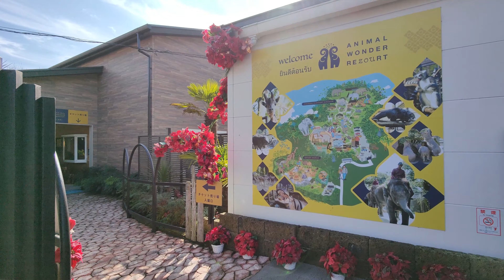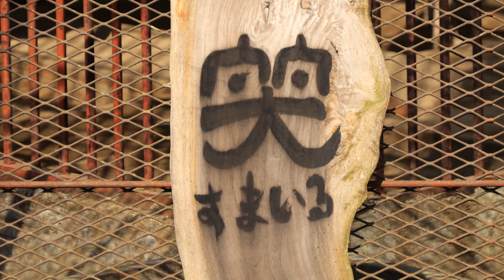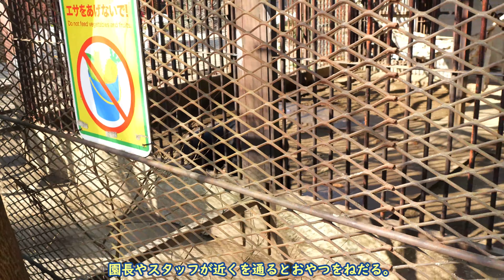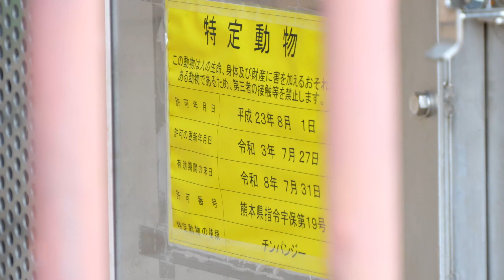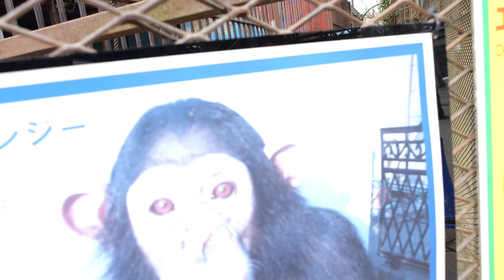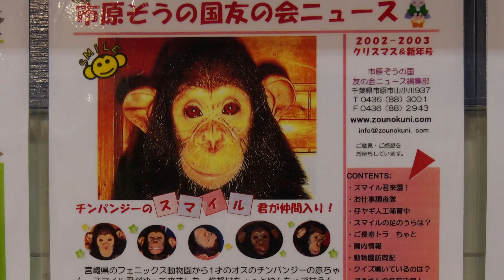小さな幸せの扉、スマイルの旅立ち（A small door to happiness, Smile's new journey） 市原ぞうの国 チンパンジー 202302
※つぎはキンコだ